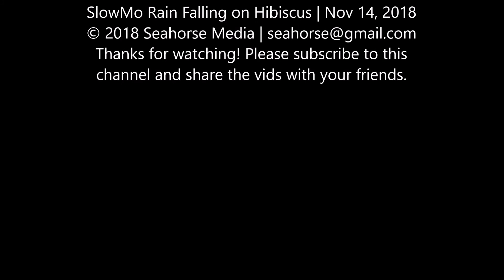SlowMo Rain Falling on Hibiscus | Nov 14, 2018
channel and share the vids with your friends.

Today I had so much fun playing in the rain. Not sure why people keep saying not to play in the rain coz it supposedly makes people sick??!! I have never been sick from being caught in the rain.  I managed to video the rain in slow motion.